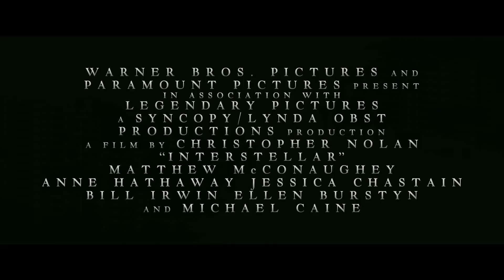INTERSTELLAR zwiastun PL - 7.11.2014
Historia grupy badaczy, którzy dzięki nowo odkrytemu tunelowi czasoprzestrzennemu pokonują granice do tej pory przekraczające ludzkie możliwości podróżowania w innym wymiarze.

Film oparty jest na teorii naukowej opracowanej przez fizyka z Caltech Kipa Thorne'a.